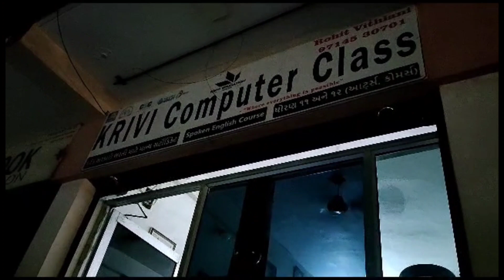MY FIRST VLOG || vlog 1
Welcome to our exciting vlog, where we embark on a thrilling adventure through breathtaking landscapes that will leave you in awe. Join us as we traverse the world, immersing ourselves in the beauty and grandeur of nature. From snow-capped mountains to lush forests, from cascading waterfalls to pristine beaches, this vlog promises to be a visual treat for all nature enthusiasts. So, pack your bags and let's set out on this incredible journey together!

Chapter 1: The Majestic Mountains
Our journey begins amidst the towering peaks of the Himalayas. We hike through rugged trails, surrounded by a panorama of snow-capped mountains. The crisp mountain air fills our lungs as we capture the picturesque landscapes with our cameras. We encounter local communities and learn about their rich cultural heritage. The sunrise paints the sky with hues of gold, and we find ourselves mesmerized by the surreal beauty of the mountains.

Chapter 2: The Enchanting Forests
Next, we venture into the heart of dense and mysterious forests. The dappled sunlight filters through the lush green canopy, creating an otherworldly ambiance. We encounter diverse wildlife, from colorful birds soaring through the trees to elusive animals hiding in the undergrowth. The symphony of sounds, from chirping birds to rustling leaves, surrounds us as we explore the hidden treasures of these enchanting forests.

Chapter 3: The Serene Waterfalls
As we follow the course of mighty rivers, we stumble upon breathtaking waterfalls that seem to defy gravity. The thundering sound of cascading water invigorates our senses as we get closer to these natural wonders. We witness the sheer power and beauty of the falls, their crystal-clear waters creating a mesmerizing display. We can't resist taking a refreshing dip in the invigorating pools below, an experience that rejuvenates both body and soul.

Chapter 4: The Coastal Delights
Leaving the lush greenery behind, we find ourselves on pristine shores with turquoise waters and powdery white sand. The gentle sea breeze caresses our faces as we explore hidden coves and secluded beaches. We dive into the ocean's depths, exploring vibrant coral reefs teeming with life. The vibrant marine ecosystem captivates us, and we document our encounters with magnificent sea creatures.

Chapter 5: The Magnificent Landscapes
Our journey takes us to diverse landscapes, from vast deserts with rolling sand dunes to dramatic canyons carved by ancient rivers. We traverse the barren wilderness, captivated by the vastness and solitude of these landscapes. The golden hues of the sunset paint the horizon, casting a spellbinding spell over the arid terrain.

Chapter 6: The Mystical Rainforests
Deep in the heart of tropical rainforests, we uncover a world of wonders. Towering trees, draped in lush green foliage, provide shelter to countless species. The sounds of wildlife echo through the dense undergrowth as we navigate through muddy trails and navigate winding rivers. We encounter rare and exotic animals, their vibrant colors blending with the vivid tapestry of the rainforest.

Chapter 7: The Uncharted Territories
In the final leg of our journey, we venture into uncharted territories, exploring remote and untouched landscapes. These hidden gems are a testament to the raw beauty of nature. We hike through rugged terrains, climb rocky cliffs, and conquer challenging trails, all in pursuit of the ultimate adventure. The sense of achievement and the reward of unparalleled views make every step worthwhile.

Conclusion:
As our incredible journey through nature's wonders comes to an end, we reflect on the immense beauty and diversity of our planet. From majestic mountains to enchanting forests, from serene